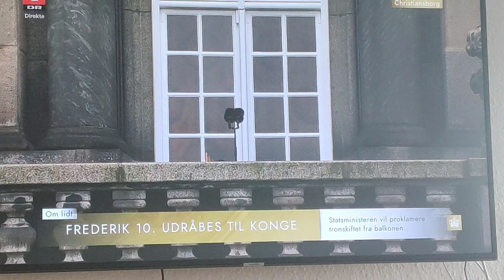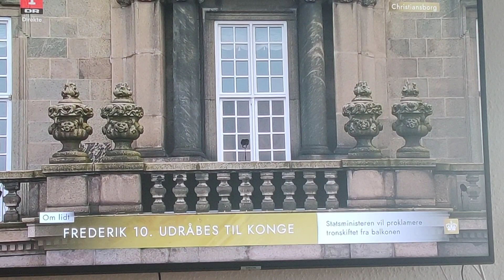S1-E4 Tronskifte set fra Nakskov. d.14.01.24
her har i mit indlæg fra en stort søndag tronskifte i Danmark. har lånt et klippet fra drtv fra balkonen